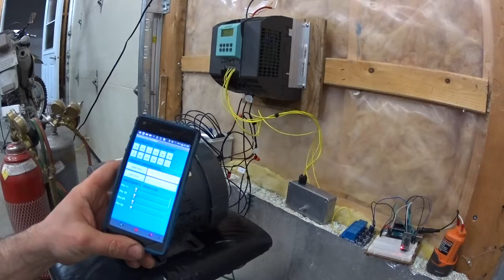Ardudroide & moteur 208V 3 phase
Démarrage et arret d'une drive avec un cell